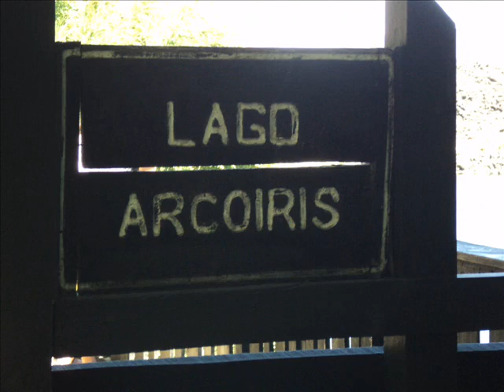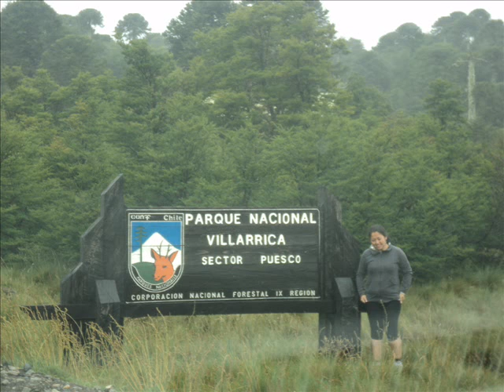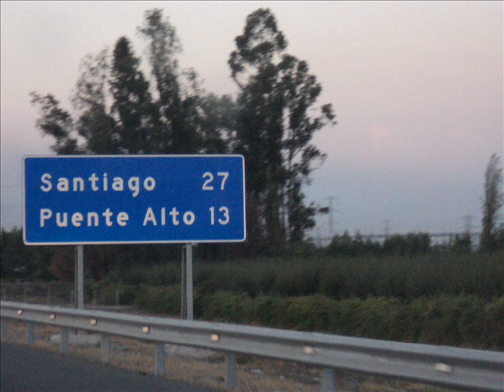Vacaciones 2011.wmv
Vacaciones en el sur de chile, y argentina el ultimo verano con mi polola.